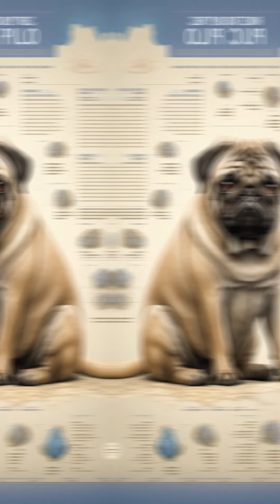Doberman hakkında ansiklopedik bilgi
Yaşam Ömrü: 10 - 12 yıl arasındadır.
Kilosu: Erkek Doberman: 35 - 40 kg arasında. Dişi Doberman: 30 - 35 kg arasında.
Boyu: Erkek Doberman: 68 - 72 cm aralığında. Dişi Doberman: 63 - 68 cm aralığında.
Anavatanı: Almanya